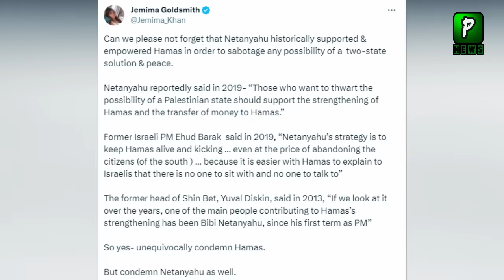Pakistani Senator Talking about Muslim Generals In Parliament | Israel Palestine News Today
Khaleej Times Report On Palestine and Share a Picture In Which Palestine People Want Help From North Korea and Russia Instead From Pakistan saudia Turkey and Muslim Word ,on The Other Hand China not AGree With Nawaz SHarif After all Situation in Middleeast

Join Us On
ABOUT CHANNEL